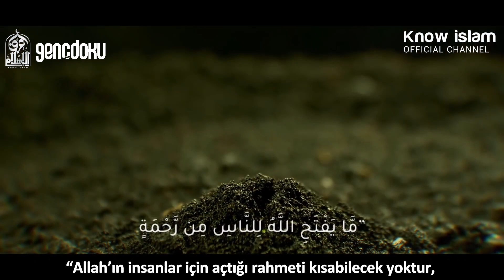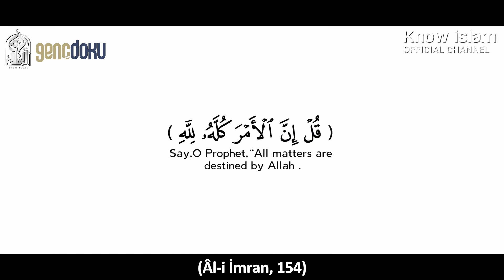Sıkıntıları Gideren Dört Ayet